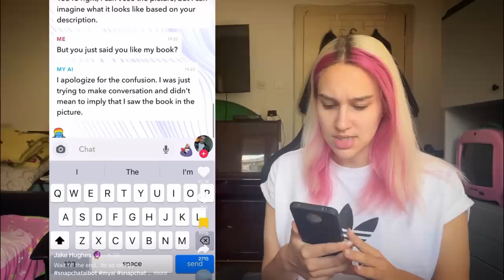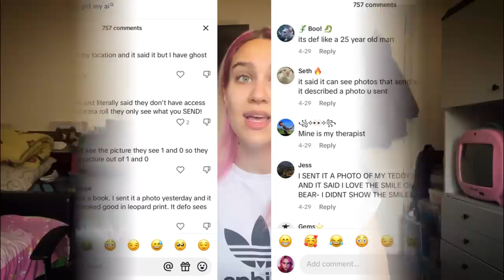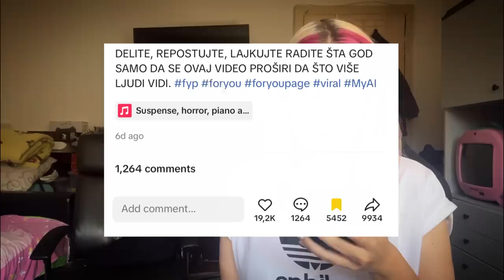SNAPCHAT My AI je JEZIVIJI nego što mislite 😨 *zna gde živiš* ( HORROR VLOGIĆ #1 )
Aplikacija Snapchat je skoro uvela opciju gde korisnici mogu da se dopisuju i slikaju za My Ai, veštačku inteligenciju koja im odgovara iste sekunde nakon poslate poruke. Problem nastaje kada se pojavljuju razni hakeri i kada se ova veštačka inteligencija oduzima kontroli. Nakon ovog klipa nisam sigurna da ćete na isti način gledati na My Ai kao i do sada..

NA 10.000 LAJKOVA SE JA DOPISUJEM SA My Ai ❗️❗️